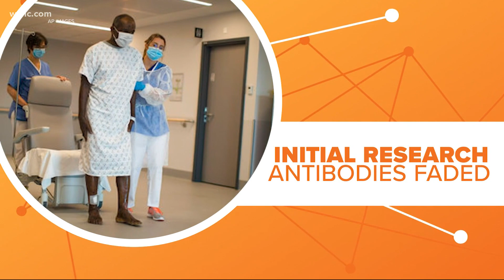Immunity to coronavirus could last years, study finds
With COVID-19 being a new virus, many people are wondering how long we're immune after catching it or getting a vaccine. We now know we may be set for a while.

Since the pandemic began, there have been plenty of questions about immunity and antibodies to the virus. Now, a new report has some welcomed good news. Initial reports about immunity weren't good, as researchers found antibodies to the virus faded quickly. But now, months into the global pandemic, scientists have conducted more robust research and say some people could be immune for years, possibly even decades, to the virus. The new research supports that while antibodies may fall off, immune memory sticks around, meaning a person probably can't get the virus again.

That doesn't mean you can't get infected again, just that it's rare. This could mean patients only need to be vaccinated every decade or so, helping medical facilities and hospitals hold onto precious treatments for the most serious cases.